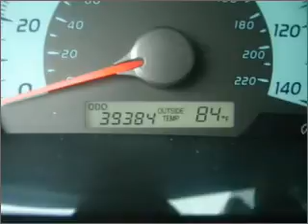2008 Toyota Camry in Pensacola, FL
Frontier Motors
2008 Toyota Camry
5-Speed A/T
Mileage:39384